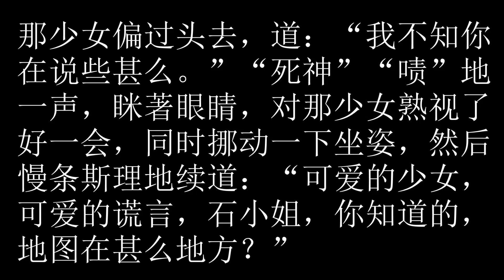卫斯理之钻石花 13